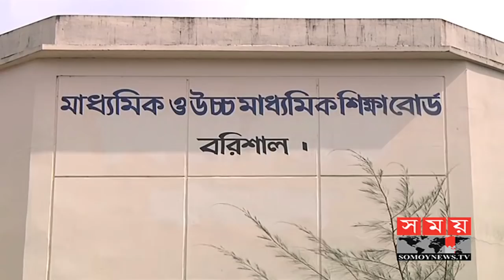বরিশালে প্রার্থীদের মধ্যে উন্নয়ন নিয়ে চলছে কাড়াকাড়ি | Barisal News